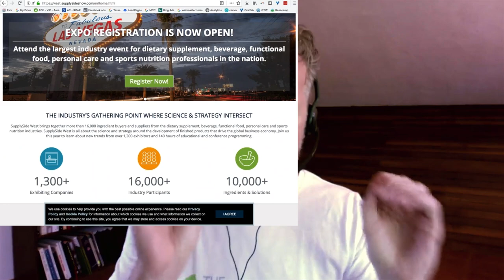CANTON FAIR SOURCING AMAZON PRODUCTS IS IT WORTH IT